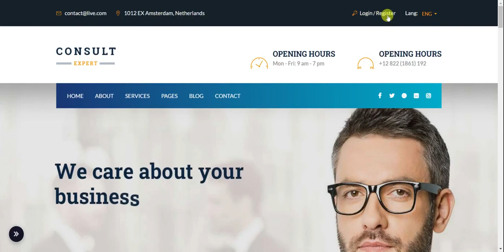Consult Multi website